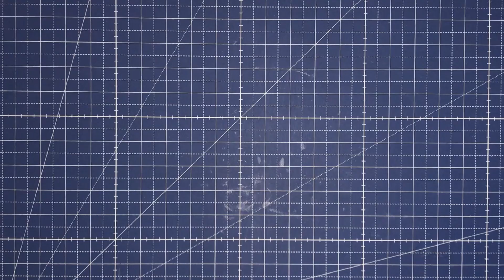Anleitung einfache Sterne aus Transparentpapier falten | Sterne basteln fürs Fenster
In diesem DIY-Video zeige ich euch eine einfache Bastelanleitung, um wunderschöne Sterne aus Transparentpapier zu falten. Alles, was ihr dafür braucht, sind eine Schere, Transparentpapier (8 Blätter Transparentpapier in den Maßen 7,5 cm x 3,75 cm) und einen Klebstift. Für eine besondere Note kannst du zwei verschiedene Farben Transparentpapier verwenden. Diese klassischen Weihnachtssterne sind nicht nur leicht herzustellen, sondern sehen auch besonders schön am Fenster als Weihnachtsdeko aus.
Durch das durchfallende Licht entsteht eine zauberhafte Atmosphäre, die euer Zuhause in eine festliche Stimmung taucht – einfach eine tolle DIY Weihnachtsdeko Idee. Diese Bastelidee eignet sich perfekt zum Basteln mit Kindern.

Als zusätzlicher Tipp: Verleiht euren Sternen mit etwas Glitzer einen extra festlichen Touch!

Diese Bastelidee ist nicht nur eine tolle Weihnachtsdeko, sondern auch eine ideale Geschenkidee für die Adventszeit. Freut euch auf eine spaßige Bastelzeit und eine strahlende Weihnachtsdekoration! 🎄✨

In this DIY video, I'll show you a simple crafting tutorial on how to fold beautiful stars from translucent paper. All you need for this are scissors, translucent paper, and glue. These classic Christmas stars are not only easy to make but also look especially beautiful as window decorations during the festive season.

The falling light creates a magical atmosphere, transforming your home into a festive mood – truly a fantastic DIY Christmas decoration idea. This crafting idea is perfect for creating with children.

As an additional tip: Add some glitter to your stars for an extra festive touch!

This crafting idea is not only a great Christmas decoration but also an ideal gift idea for the Advent season. Look forward to a fun crafting time and a radiant Christmas decoration! 🎄✨